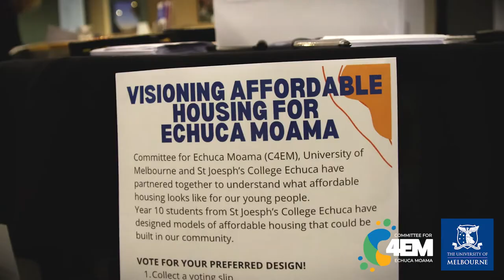Affordable Housing St Josephs College Echuca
C4EM recently partnered with University of Melbourne (UOM) and St Joseph’s College Echuca to understand what affordable housing looks like for our young people.
The Echuca Moama Affordable Housing Research Project 2022 was funded by the University’s Hallmark Research Institute and was part of an intergenerational community visioning of affordable housing in the Echuca Moama region to support strategic and sustainable housing plans for the future.
St Joseph’s College year 10 visual communication students created models, diagrams, drawings and photos depicting what they thought affordable housing should be.
Their designs featured sustainable and affordable materials to build with, but also included elements to make the properties cheaper to live in long term, such as solar panels, and using glass for heating or cooling and lighting purposes.
Some of the designs even included communal spaces, parks and gardens, as well as multi-generational living.
The students’ 3D models of houses and plans for the town were on display for people to view at Moama’s Rich River Golf Club during June.
Community members were invited to vote for their favourite exhibit, with the winning students awarded prizes up to the value of $250.
More than 700 votes were cast by the community, and the three people’s choice awards were presented to Molly McLeod (1st place), Meg Alberni (2nd place) and Talya Turri (3rd place).